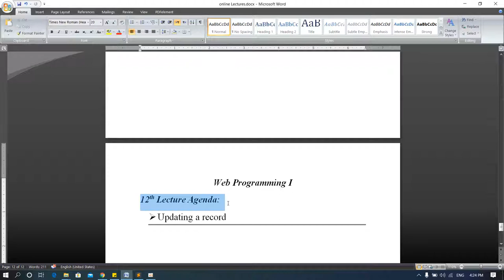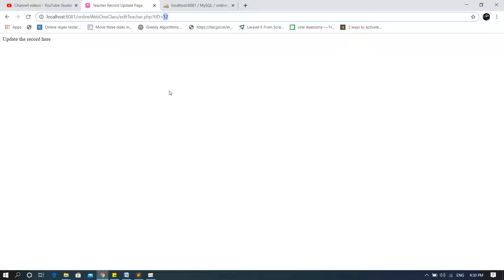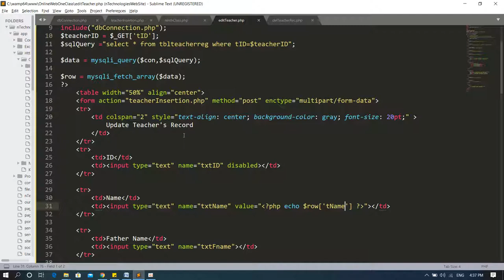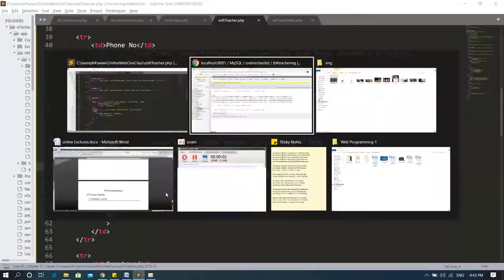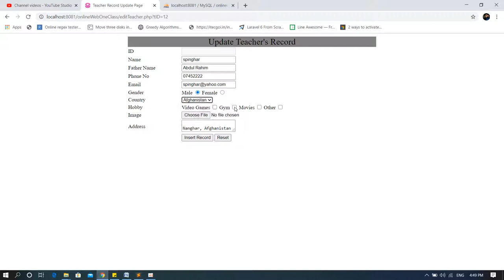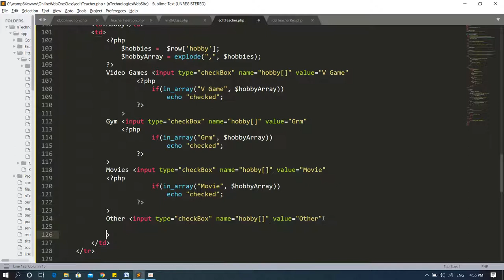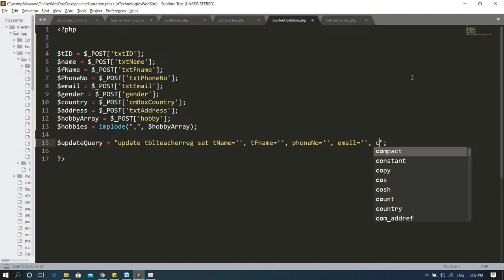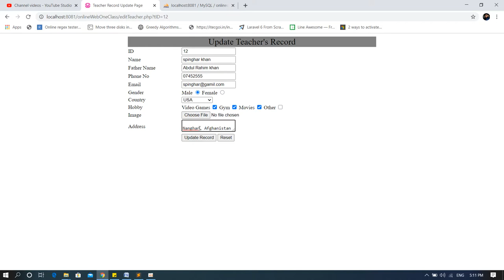web programming I Lec 12